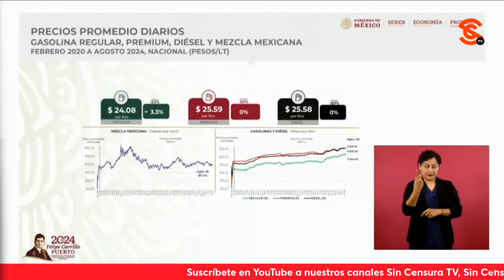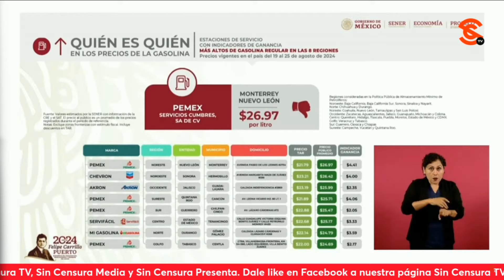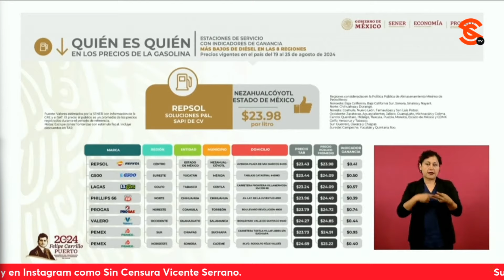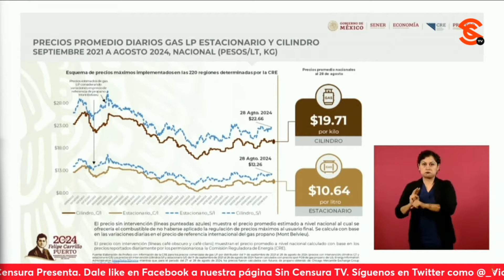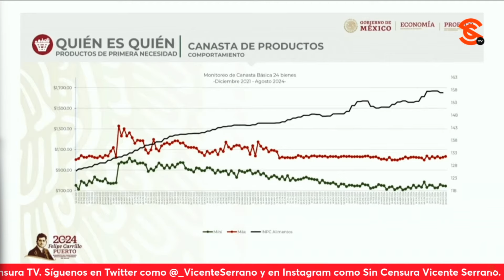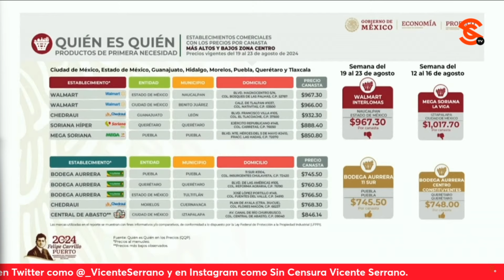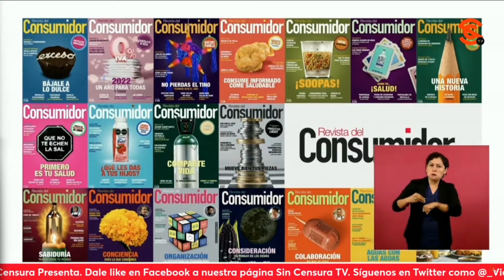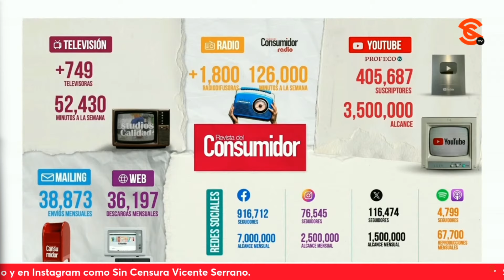Otra vez ¡OTRA VEZ! Profeco exhibe a Redco, Chevron y OxxoGas como los más careros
El titular de Profeco DavidAguilar mostró en el quiénesquién de los gasolineros careros que la MezclaMexicana de petroleo se ubicó en $71.04 dólares por barril esta semana, mientras que la gasolina regular se vendió en $24.08 pesos en promedio con un IncentivoFiscal del 3.3%. Asimismo, exhibió a Redco, Chevron y OxxoGas como los más